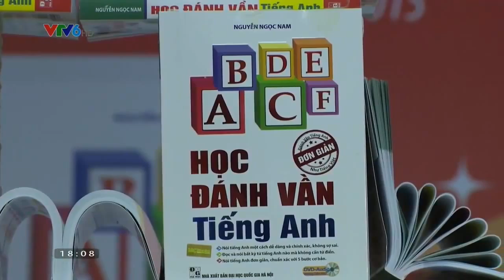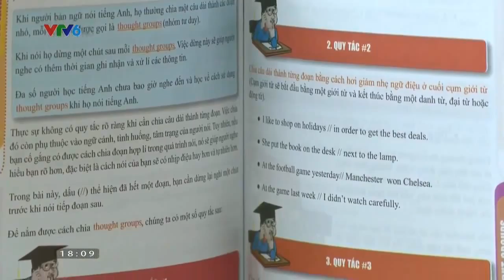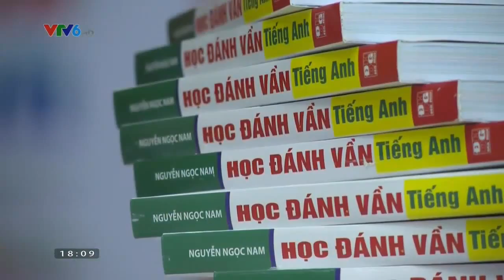Lăng Kính V6 - Lễ Ra Mắt Cuốn Sách "Học Đánh Vần Tiếng Anh"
Cuốn sách Học Đánh vần tiếng Anh tập hợp hơn 100 quy tắc đánh vần tiếng Anh được nghiên cứu và biên soạn tỉ mỉ, chi tiết giúp người học dễ dàng nhận dạng áp dụng về cách đọc, đánh vần và nói tiếng Anh.